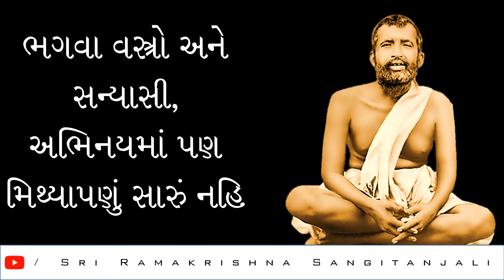શ્રી-રામકૃષ્ણ-કથામૃત--ભાગ-026--ભગવા-વસ્ત્રો-અને-સન્યાસી--અભિનયમાં-પણ-મિથ્યાપણું-સારું-નહિ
Video Published By: Sri Ramakrishna Sangitanjali
શ્રી-રામકૃષ્ણ-કથામૃત--ભાગ-026--ભગવા-વસ્ત્રો-અને-સન્યાસી--અભિનયમાં-પણ-મિથ્યાપણું-સારું-નહિ--પ્રસ્તુતિ-શ્રીરત્નાબેન-વ્યાસ--Sri-Ramakrishna-Kathamrit--Presented-to-you-by-Sri-Ratnaben-Vyas
Helped By: Sri Ratnaben Vyas
Voice Over: Sri Ratnaben Vyas
Voice Over Copyright By: Sri Ratnaben Vyas